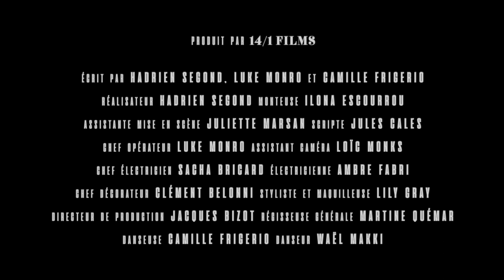Camille Swan - When You're Holding Me Tight (Official Music Video)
Produit par 14/1 Films
Réalisateur : Hadrien Segond
Scénario : Hadrien Segond, Luke Monro, Camille Frigerio
Monteuse : Ilona Escourrou
Assistante mise en scène : Juliette Marsan
Scripte : Jules Cales
Chef opérateur : Luke Monro
Assistant Caméra : Loïc Monks
Chef Electricien : Sacha Bricard
Electricienne : Ambre Fabri
Chef Décorateur : Clément Belonni
Styliste & Maquilleuse : Lily Gray
Directeur de production : Jacques Bizot
Régisseuse générale : Martine Quemar
Danseurs : Waël Makki, Camille Frigerio

LYRICS

Shut my mouth up
Hear me breathing
I was hiding

It’s okay, just as long
As you’re trying
Just hold the light,
keep it bright,
It’s a whole new feeling

Cause it’s just, just a bit of you, just a bit of me, just a bit of
Our favourite time, and a bit of us, a bit of dust,
A bit of most of our lives
I can hear the streets, but they don’t know how sweet is
the night, How sweet is the night, How sweet is the night
When you’re holding me tight

Make me the leader
Of your story
Make me believe
I’m all of your glory
Is there a way
I feel the world
Passing through me?

I guess I’ll learn
It’s just the burn
From the flames
Inside me

Our favourite wine, and a bit of us, a bit of dust,
A bit of most of our time